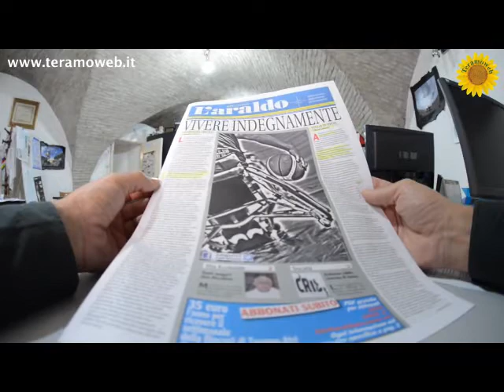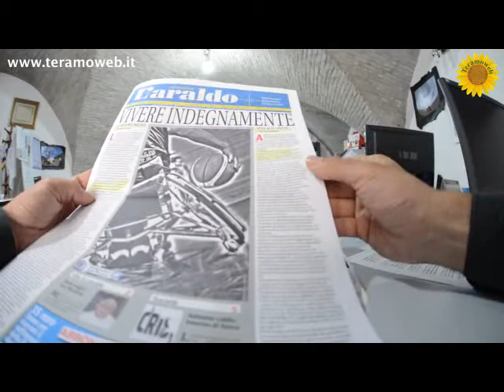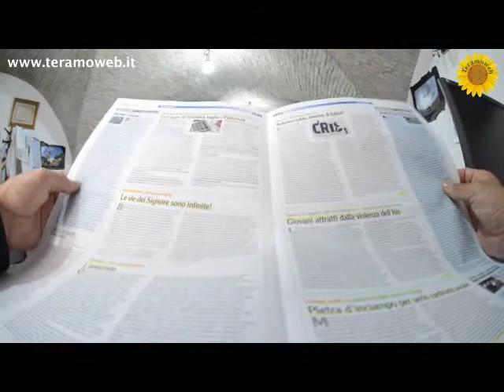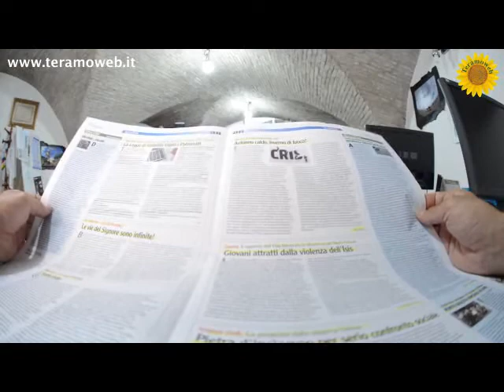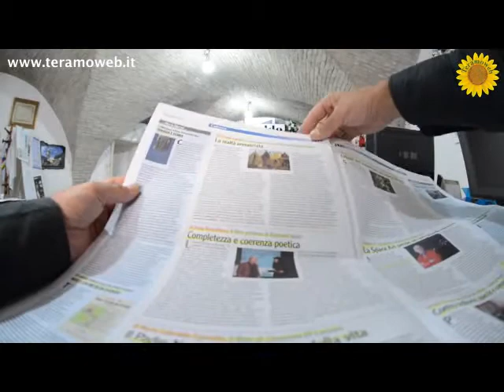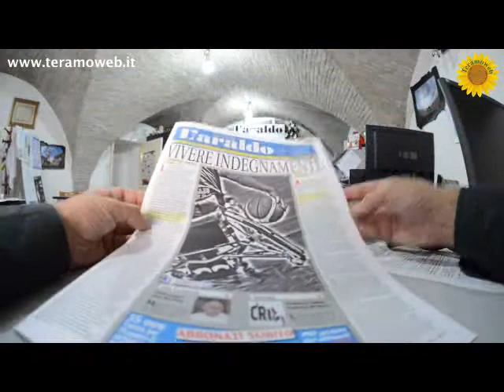Rassegna stampa de L'araldo Abruzzese num. 36/2014 del 9 novembre 2014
VIVERE INDEGNAMENTE - L'araldo abruzzese num. 36/2014 – 9 novembre 2014 – In prima gli editoriali di Salvatore Coccia “La forza del dialogo”, e di Marco Calvarese “Voglia di vivere” … “La nostra vita ultraterrena” (Gabriele Orsini), “Diritto e famiglia: prospettive storiche e provocazioni contemporanee” (Pastorale Universitaria Teramo), a Montorio “Tanti auguri don Nicolino” (Giovanni Di Luigi) … le letture della domenica “Dedicazione della Basilica Lateranense” (Monache Benedettine della Clausura di Sant’Atto), “La grazia di servire Papa Montini” (Francesco Di Felice), l’Agenda del Vescovo … Le spigolature di Martino da Spiano “Uno sport …italiano”, “La legge di Stabilità taglia i patronati” intervista a Marco Valente INAS Cisl Teramo, “Le vie del Signore sono infinite” (Secondo me …Lilia Ferrajoli), “L’anticristo” (Riflessioni …Luciano Verdone) … job-act “Autunno caldo, inverno di fuoco” (Pio Basilico), “Giovani attratti dalla violenza dell’Isis” (Nicolino Farina), “Occhio alla Carta di Circolazione” (Gabriele Cappelletti), la proposta della senatrice Cirinnà è “Pietra d’inciampo per serio confronto sociale” (Forum della Associazioni Familiari), 16mila firme per il “Punto nascita Ospedale di Atri” … “Teologia e storia” il libro di Mons. Francesco Di Felice, “La realtà annunziata” (di Giovanni Corrieri), “Completezza e coerenza poetica” su Raymond André (di Anna Brandiferro), “Il Padre Nostro come senso della vita” dal libro di Giovanna Di Luciano (di Maria Gabriella Esposito) … dal Parco Nazionale del Gran Sasso e Monti della Laga “I rischi dell’espansione del Senecio africano”, a Teramo è morto Italo Rodomenti e “La Space Art perde un suo grande esponente” (Piero Chiarini – Associazione Teramo Nostra), “Contro bullismo, spaccio e consumo di droga” 43002 progetto provinciale Prefettura di Teramo nelle scuole, “La guerra tra potere e cultura” per il FAI Salotto, “Il ricordo di Franco Fedele” (Giovanni Di Giannatale) … “Libertà religiosa: peggiora la situazione nel mondo – I cristiani i più perseguitati” (Aiuto alla Chiesa che Soffre) … tutte le gallerie di foto sono visibili sulla pagina facebook di Araldo Abruzzese e i video su … fermiamo insieme le parole che sono proiettili “Contro la discriminazione” migliorisipuò … ABBONATI, RINNOVA O REGALA L’ABBONAMENTO A SOLI 35 EURO L’ANNO PER AVERE IL SETTIMANALE DELLA DIOCESI DI TERAMO-ATRI DIRETTAMENTE A CASA TUA – PDF GRATUITO PER ABBONATI INVIANDO EMAIL A